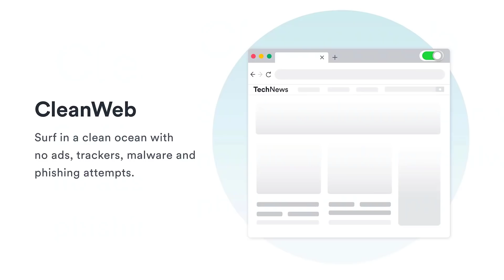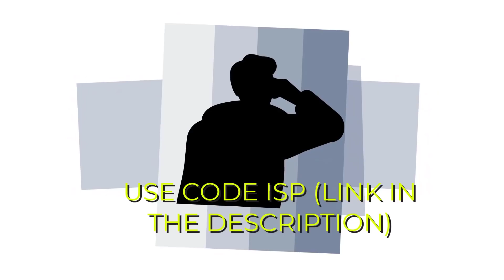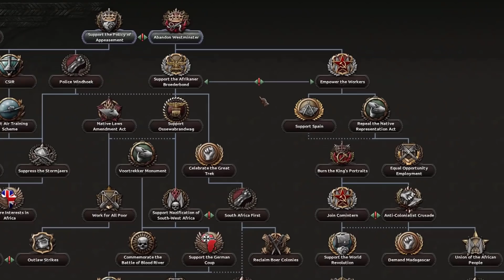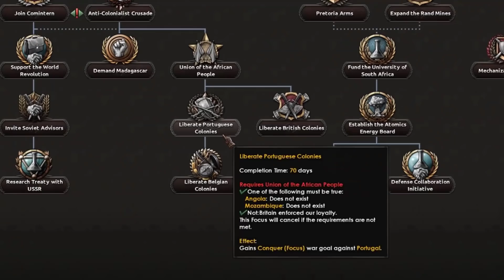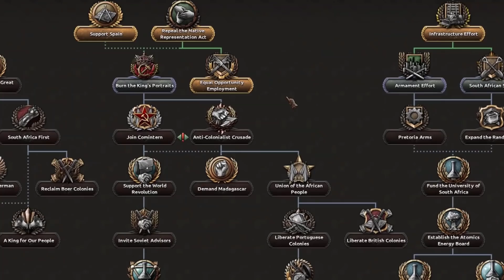The Forgotten Hearts Of Iron 4 Nation - Hoi4 A2Z